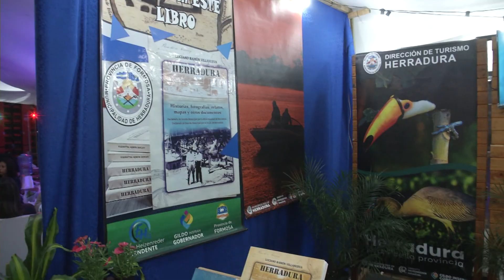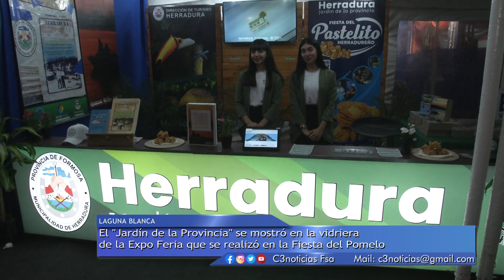HERRADURA SE PRESENTÓ EN LA FIESTA DEL POMELO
LA INTENDENCIA DE HERRADURA TAMBIÉN MOSTRÓ TODA SU CAPACIDAD TURÍSTICA, GASTRONÓMICA Y SUS ACTIVIDADES CULTURALES, EN LA EXPO FERIA DE LA FIESTA NACIONAL.